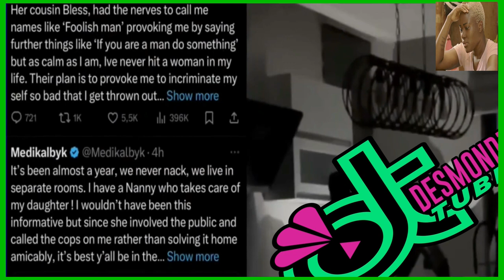Medikal vs Fella Makafui Drama Over Property Ownership | 2024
DESCRIPTION
In this dramatic video, we delve into the ongoing feud between Ghanaian celebrities Medikal and Fella Makafui as they clash over property ownership. Who will come out on top in this battle of wills? Watch now to stay informed on all the juicy details

VIDEO SCRIPT

In a shocking turn of events, Medikal and Fella Makafui are embroiled in a bitter clash over property ownership.

Rumors have been swirling around the power couple for weeks, but things have finally come to a head.

Reports suggest that Medikal is accusing Fella of trying to claim ownership of properties that belong to him.

The drama has escalated to a point where legal action may be on the horizon.

Fans are divided, with some supporting Medikal and others standing by Fella Makafui.

It's a messy situation that has everyone talking.

Only time will tell how this drama will unfold.